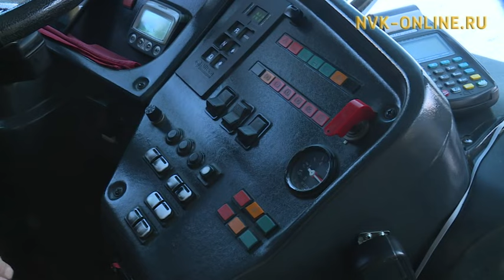В Якутске подрались водитель маршрутного автобуса и нетрезвый пассажир